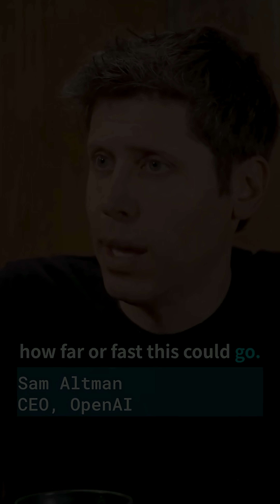The Future of AI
The latest news about ChatGPT, AI, Midjorney, Stable Difusion, cryptocurrency, blockchain, Meteverse, NFTs, Web3, Gamefi, DAO and their impact on the world.

🤖Join the sandbox and get discout!

The opinions expressed herein are solely those of the speaker and don't represent a recommendation to buy or sell securities. Trading cryptocurrencies is a risky endeavor, do not undertake it lightly. Any outcome cannot be guaranteed.

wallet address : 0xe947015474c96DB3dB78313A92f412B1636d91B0